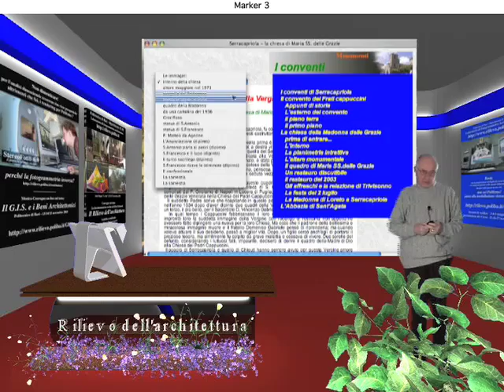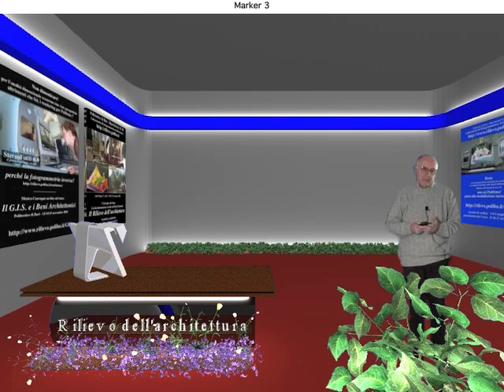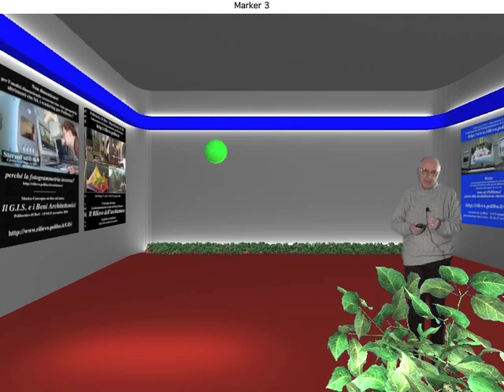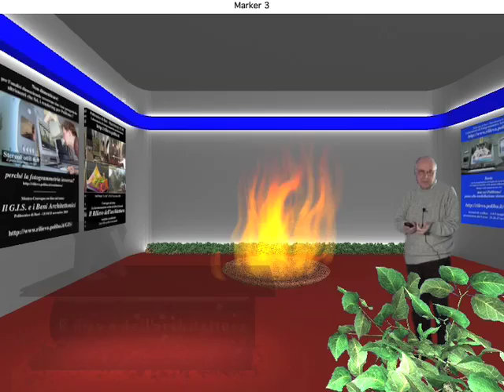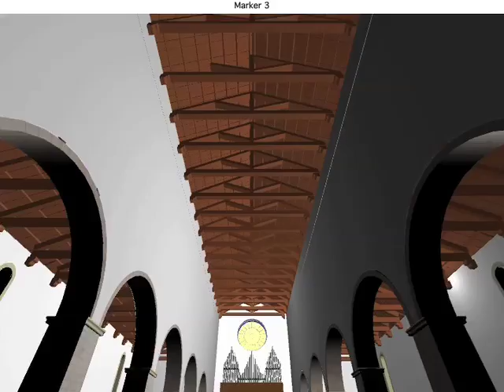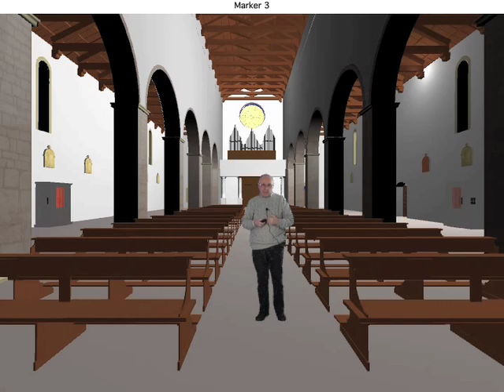Rilievo dell'architettura - Politecnco di Bari - la modellazione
3ª parte della presentazione del Corso di Rilievo dell'architettura svolto, presso il laboratorio di Fotogrammetria architettonica del Politecnico di Bari, nell'anno accademico 2005/2006. Sito web